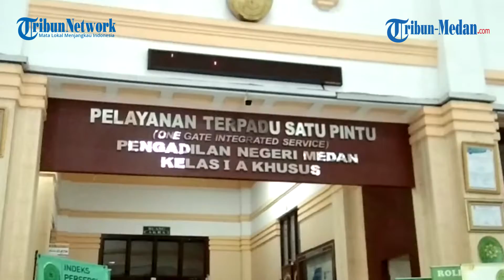Dua Anggota KAMI Yang Suarakan Jarah Rumah Orang Cina Saat Demo Omnibuslaw Dituntut 15 Bulan Bui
TRIBUN-MEDAN.com, MEDAN - Selain ketua, dua anggota yang tergabung dalam Koalisi Aksi Menyelamatkan Indonesia (KAMI) Medan, yakni terdakwa Novita Zahara S alias Novi Sekber (36) dan Juliana alias Juliana Gucci (47) kini dituntut pidana penjara selama 1 tahun 3 bulan (15 bulan) dalam sidang di Pengadilan Negeri (PN) Medan, Rabu (29/4/2021) sore.

Jaksa Penuntut Umum (JPU) Nur Ainun menilai kedua Ibu Rumah Tangga (IRT) itu, terbukti bersalah melakukan tindak pidana dengan sengaja menyebarkan informasi untuk menimbulkan rasa kebencian atau permusuhan individu dan melanggar pasal Pasal 28 Ayat (2) jo. Pasal 45A Ayat (2) UU No. 19 Tahun 2016 Perubahan Atas No. 11 Tahun 2008.

"Meminta supaya majelis hakim menjatuhkan para terdakwa dengan pidana penjara masing-masing selama 1 tahun 3 bulan, Denda Rp 100 juta, subsider 2 bulan penjara," tuntut Jaksa.

Jaksa menilai adapun hal yang memberatkan, perbuatan para terdakwa telah menimbulkan rasa kebencian kepada golongan tertentu. Sementara hal yang meringankan para terdakwa berlaku sopan di persidangan, para terdakwa belum pernah dihukum.

"Para terdakwa menyesali dan mengakui pembuatannya," kata Jaksa.

Usai mendengar tuntutan Jaksa, kedua terdakwa yang mengikuti sidang secara daring hanya tertunduk lesu. Selanjutnya majelis hakim yang diketuai Tengku Oyong pun menu da sidang pekan depan dengan agenda pledoi.